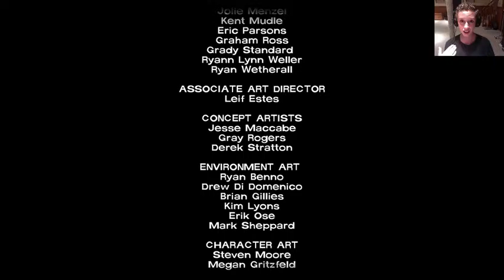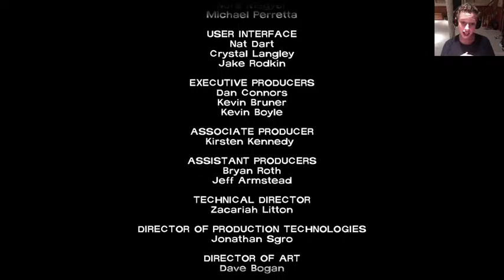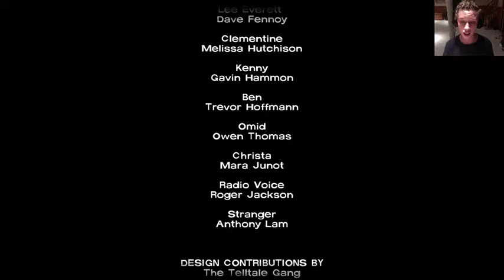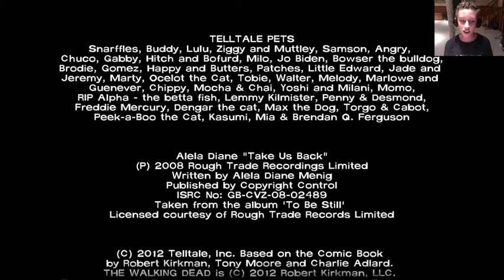The Walking Dead w/Alex: Ep. 5: Part 3-FINALE-And So It Ends...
Great series guys! I would definitely recommend playing this game, even if you had already. IT'S SO COOL!
Hope you enjoyed! Did you enjoy? I bet you did!

AAAAAAND that's all! Once again, I hope you enjoyed!